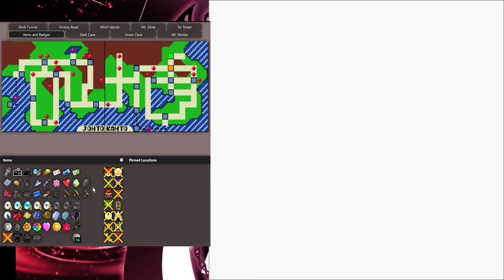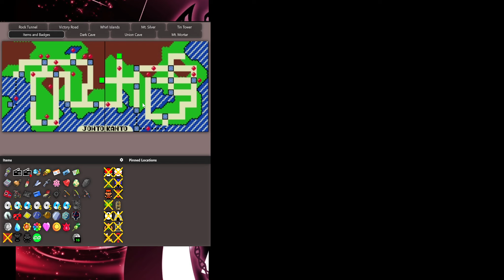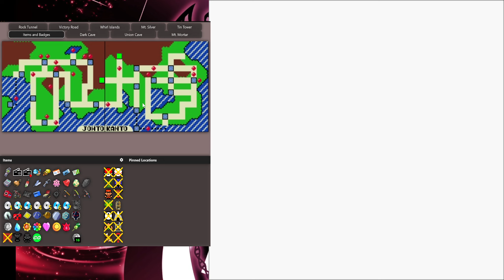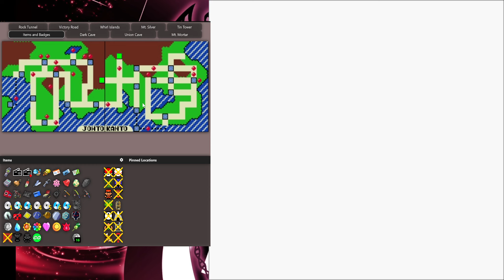Pokemon Crystal Key Item Randomizer #6